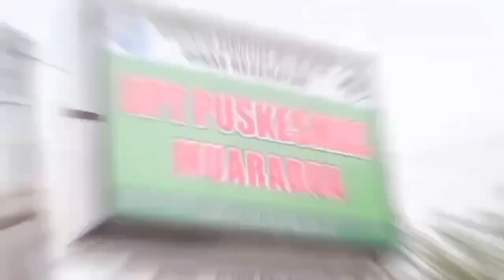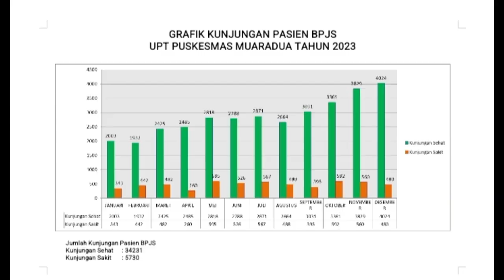Inovasi KONDOOR " KONTAK DOOR TO DOOR " Upt Puskesmas Muaradua